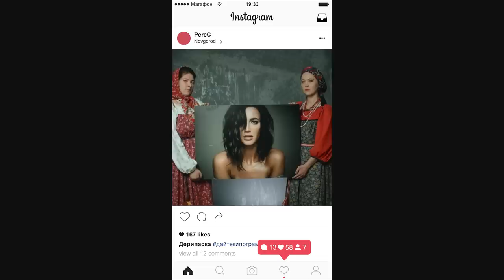О.С.А - Инстаграм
Режиссер: Павел Перец
Музыка и текст: Павел Перец
Бас, гитара: Игорь Фомин, барабаны: Михаил Матвеев
Снимались: Яна Козулина, Екатерина Дюдина, Диана Абрамова, Александра Милицкая, Юлия Самар, Настасья Лаврова, Мария Беспамятная, Маша Штиллер